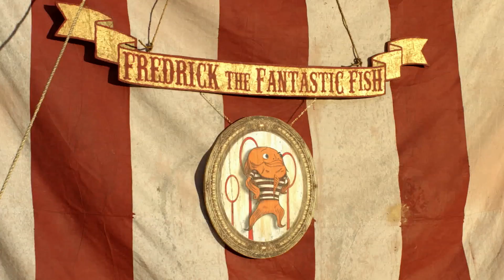The Show Must Go On!!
School Project. Full Sail University Online Student